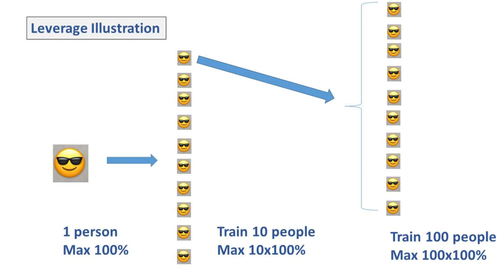Community Initiative Lecture: 2020 Chimac Experience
Lecture for Hainan University/ASU on the Community Initiative in 2020 in Haikou, Hainan by David Chon